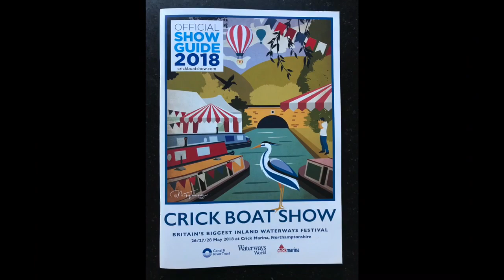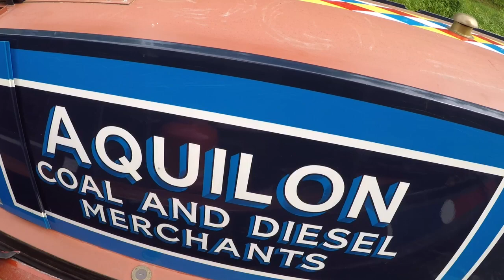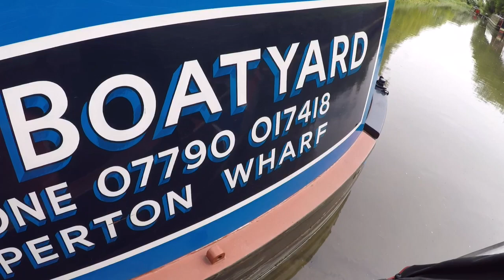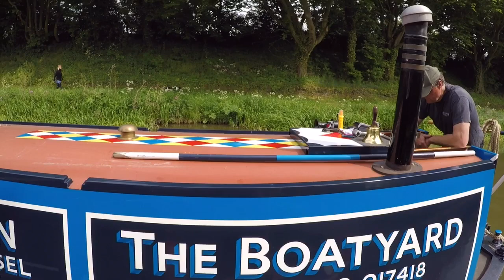#8 Narrowboat Vlog - Just A Litre Bit More - Crick Boat Show 2018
#8 Narrowboat Vlog - Just A Litre Bit More.

A visit to Crick Boat Show 2018 and we top up with fuel from working boat Aquilon on the Kennet & Avon canal.